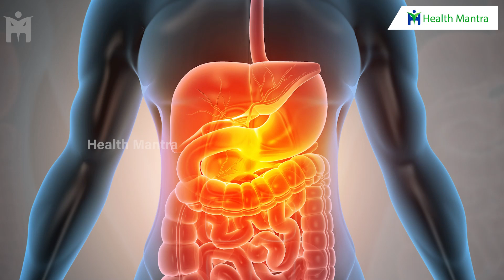99% Indians Eating Food the Wrong Way ? | Sitting On Floor | Dr Manthena Satyanarayana Raju Videos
99% Indians Eating Food the Wrong Way ? | Sitting On Floor | Dr Manthena Satyanarayana Raju Videos | HEALTH MANTRA